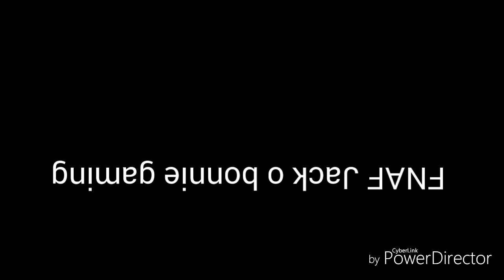New series!!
Maybe tomorrow or Tonight . Songs almost ready and maybe using:Cars Real gone,Not to cray.Enjoy